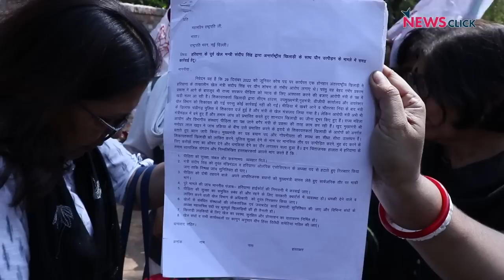ग्राउंड रिपोर्ट: Sandeep Singh की गिरफ़्तारी की मांग पर Delhi में विरोध प्रदर्शन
Haryana के पूर्व खेल मंत्री और BJP सांसद Sandeep Singh पर 29 दिसंबर को एक अंतर्राष्ट्रीय महिला खिलाड़ी ने यौन शोषण के गंभीर आरोप लगाए थे। संदीप सिंह ने खेल मंत्री पद से तो इस्तीफ़ा दे दिया था मगर अभी तक कोई क़ानूनी कार्यवाही नहीं की गई है। संदीप सिंह की गिरफ़्तारी की मांग को लेकर हरियाणा से आई महिलाओं ने Delhi के जंतर मंतर पर विरोध प्रदर्शन किया। उन्होंने इस मांग के साथ एक हस्ताक्षर अभियान भी चलाया जिसमें 30 हज़ार से ज़्यादा महिलाओं ने भागीदारी की है। देखिये NewsClick की यह ground report।